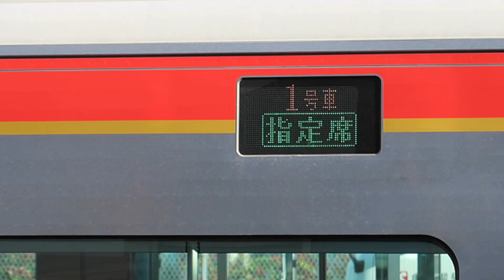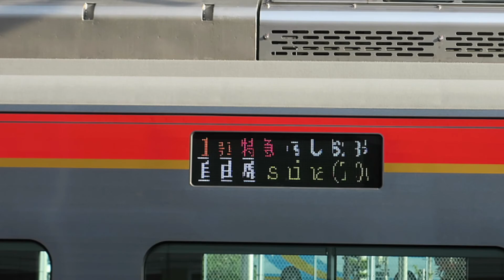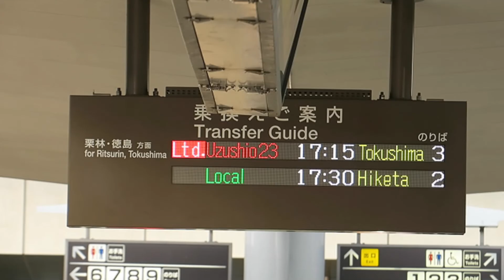JR四国 高松駅 2600系 うずしお & キハ185系 いしづち 2018.4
JR四国　高松駅にて

00:00　3番のりば 高徳線　特急　うずしお　20号　徳島から到着
03:10　4番のりば 予讃線　特急　いしづち　22号　宇多津から到着
04:22　3番のりば 高徳線　特急　うずしお　23号　徳島行き　発車　フルライト

撮影 気動車
　2600系　キハ185系
撮影 月 日
　April 8, 2018.
場 所
　香川県　高松市
機 材